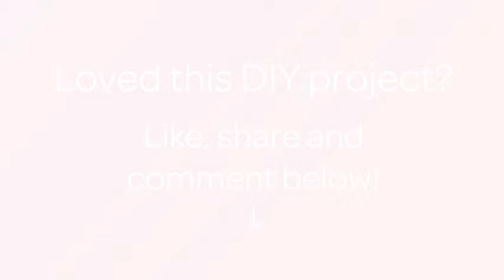How To Make A Delicious Cherry Cake - DIY Food & Drinks Tutorial - Guidecentral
About this DIY project:
- Title: Make a Delicious Cherry Cake

Supplies:
- 3 eggs
- 1 cup sugar
- 2 cups flour
- 1 teaspoon baking soda
- Dried cherries 200g
- Sour cream 250g
- Half cup of yogurt